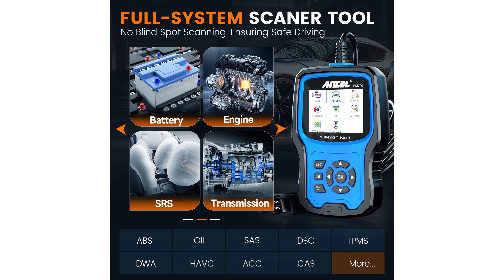REVIEW (2025): ANCEL BM700 OBD2 Scanner. ESSENTIAL details.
The ANCEL BM700 OBD2 Scanner is a remarkable tool designed for BMW and Mini Cooper owners, offering a comprehensive range of diagnostic capabilities.

This scanner excels in providing full system diagnostics, allowing users to delve into the vehicle's electronic control units and uncover potential issues before they cause damage.

It is highly versatile, supporting both modern and older BMW models, as well as most gas-powered vehicles from nineteen ninety-six onwards.

The user-friendly interface and detailed display make it accessible to both novice car owners and professional mechanics, ensuring ease of use and clarity of information.

With the ability to perform OBD-level diagnostics on a wide range of car brands, the BM700 helps users make informed decisions at the repair shop.

Lifetime free software updates ensure that the scanner remains up-to-date with the latest vehicle data and diagnostic functions, adding significant value to the user.